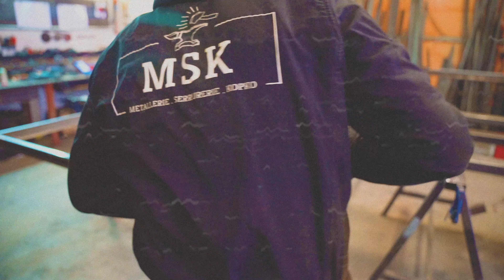MSK Atelier | Fabrication d'une triple verrière + plancher verre | Métallerie Serrurerie Kopko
Dans ce tout nouvel épisode de notre série MSK Atelier, découvrez les différentes étapes de fabrication de deux projets métalliques sur mesure : une triple verrière et un plancher en verre XXL !

Bonus de la vidéo : découvrez les coulisses du micro billage de notre structure de plancher de verre chez notre partenaire Rémois la FISAM 😉

Qui sommes-nous ?

Depuis 2017, la Métallerie Serrurerie Kopko vous propose son savoir-faire et son expertise pour la conception sur mesure de vos ouvrages métalliques. ​

Émissaires de l'artisanat français, nous ne réalisons que des pièces uniques. Chez nous le métal est façonné, structuré et texturé comme pourrait l'être une œuvre d'art.​

Basés à Reims, nous nous adaptons entièrement à vos envies, vous aidons à donner vie à vos idées, afin que vos projets puissent voir le jour, tels que vous les aviez imaginés.

Passion, sens du détail et recherche de la perfection sont la quintessence de notre atelier.